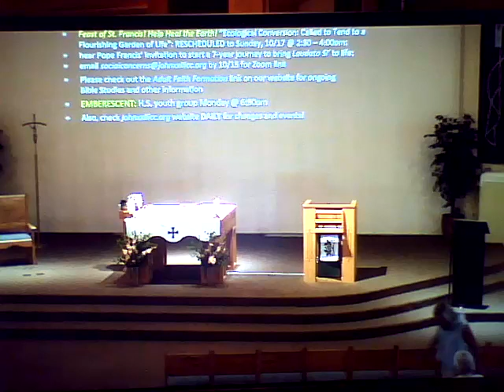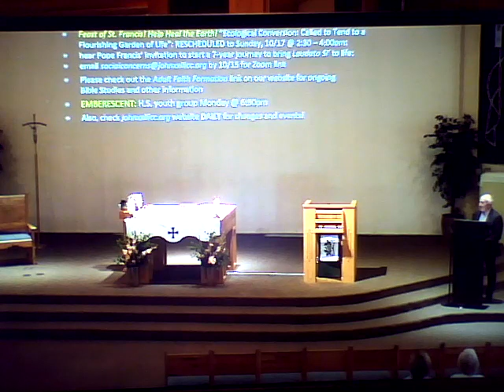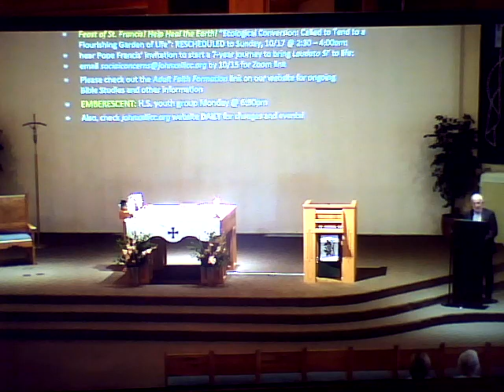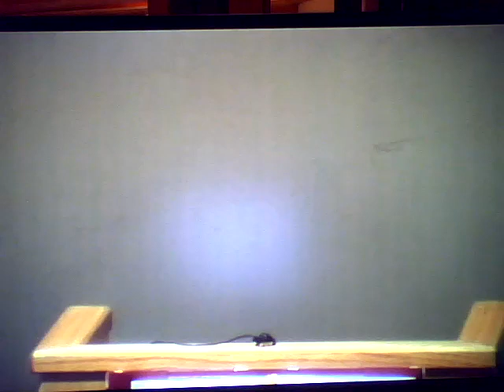StJohnXXIII 27thSunOT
St John XXIII Catholic Community Albuquerque NM